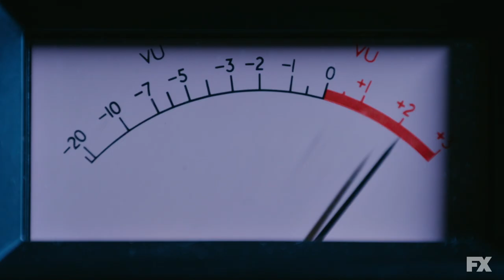Hip Hop Uncovered | How Trick Trick Met Eminem ft. Dr. Dre - Ep. 4 Highlight | FX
Trick Trick explains hearing Eminem battle rap for the first time in Detroit before Dr. Dre spotted him for a collaboration. Hip Hop Uncovered is streaming on Hulu.

Hip Hop Uncovered reveals the untold story of how America’s streets helped shape hip hop culture from an expression of survival and defiance into music’s most dominant genre. The documentary series takes a deep dive into the paradox of America’s criminalization of the genre and its fascination with the street culture that created it and still exists within it.